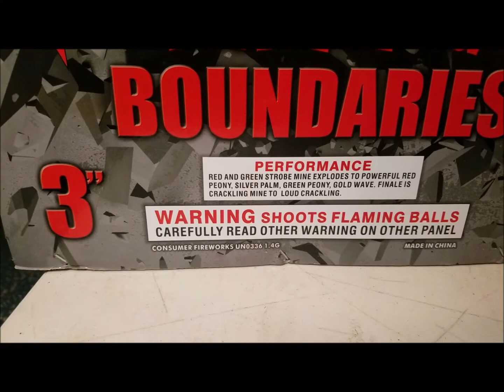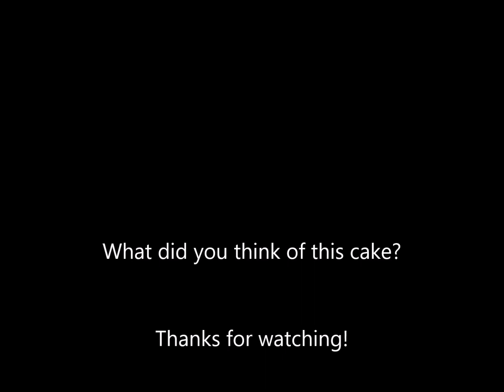Breaking Boundaries 500 Gram Cake by Big Fireworks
9 shot NOAB with huge breaks and a good variety.